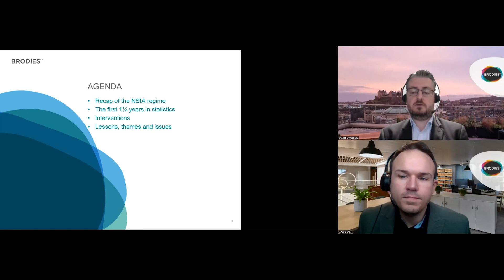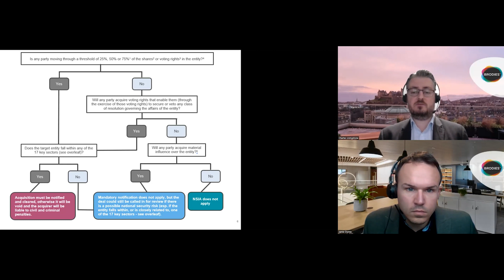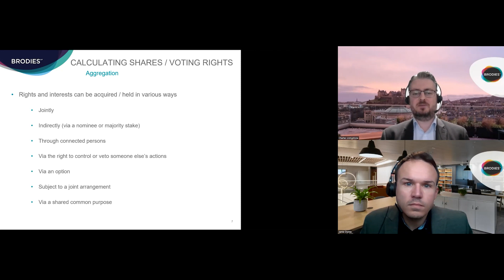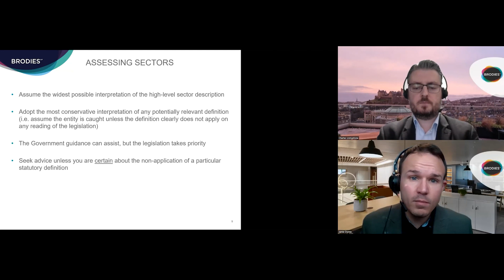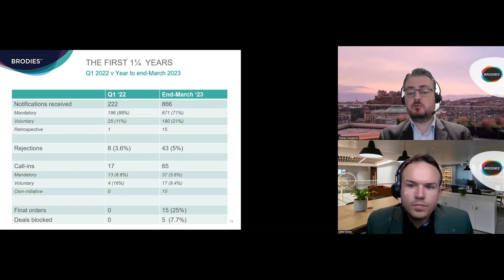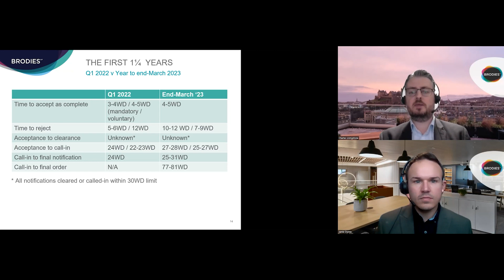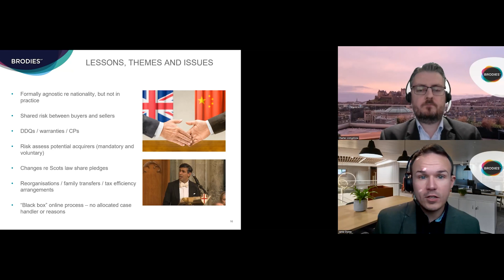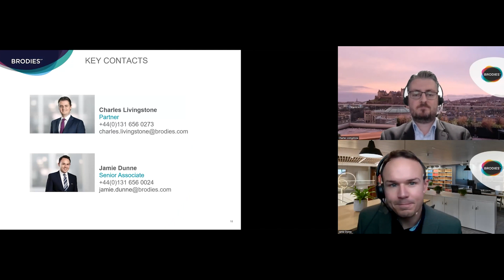The UK National Security & Investment Act - lessons learned so far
Since the National Security & Investment Act came into force in January 2022, it has resulted in over 1,000 deals being notified to the UK Government and many times more having to be assessed by the parties to confirm the Act's possible application.

This webinar looked at the effect the Act has had on deals, including those it has been used to block, and the key legal and procedural lessons deal-makers can take from the operation of the Act to help them navigate the regime going forward.

Speaker biographies
Charles Livingstone
Charles leads Brodies' competition law practice, supporting clients on sensitive and strategically important matters including obtaining merger clearance for major M&A projects, investigating potential competition breaches, responding to dawn raids and acting in competition litigation. He also advises private and public sector clients on State aid and public procurement, in both contentious and non-contentious scenarios.
Charles also supports commercial, public sector, charitable and individual clients on public law issues including judicial review, human rights, information law, charity law and public authority powers and duties. He advises clients on constitutional matters, such as the limits on the Scottish Parliament’s powers, and is the co-head of Brodies' Brexit Advisory Group. He also has significant experience of drafting legislation, including Acts of the Scottish Parliament. Charles is an experienced litigator, having handled major cases in courts up to the UK Supreme Court and the Court of Justice of the European Union.
Charles also heads up Brodies' cross-practice food & drink sector group.

Jamie Dunne
Jamie Dunne is an experienced competition, procurement and subsidy control lawyer, and also advises a range of public, private and third sector clients on public law and regulatory matters including statutory interpretation, vires issues and information law. He joined Brodies from a leading international law firm and has also spent time on secondment to the public sector. His focus is on advising on technically complex matters in a clear, understandable and useful way.
Jamie regularly advises on contentious and non-contentious public procurement matters, subsidy control and State aid, merger control issues (including CMA and European Commission clearance processes), competition damages actions and competition compliance. He has a particular interest in sectors subject to economic regulation, including energy, water, rail, ports and airports, financial services, housing and health services, and further and higher education.